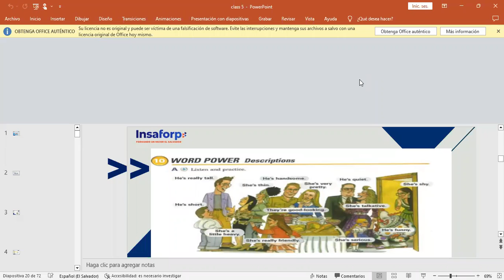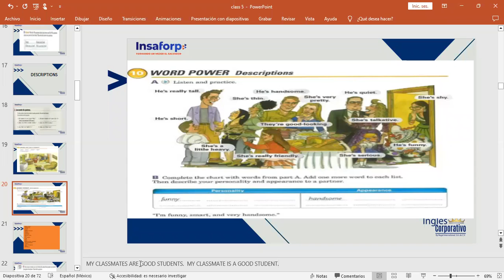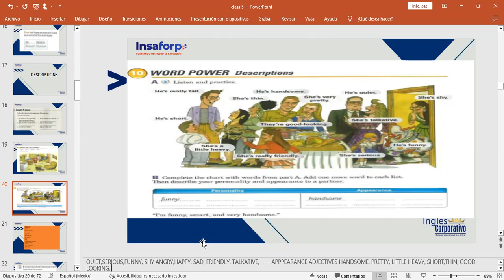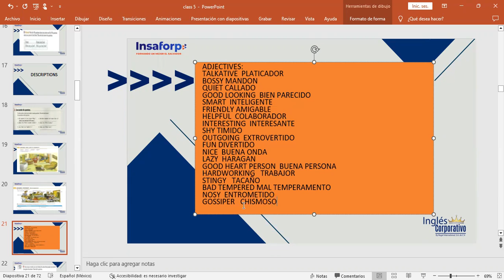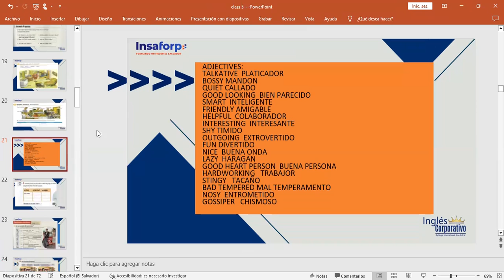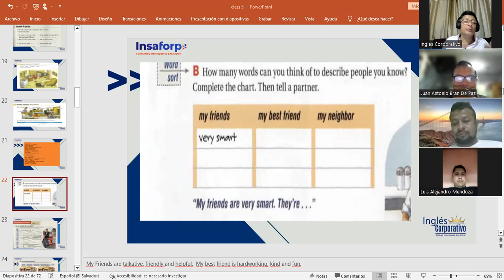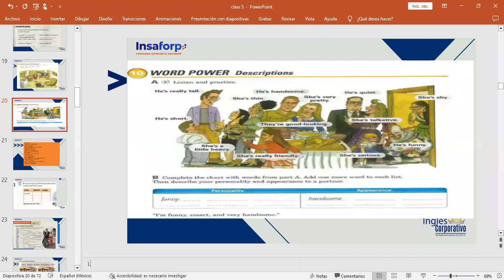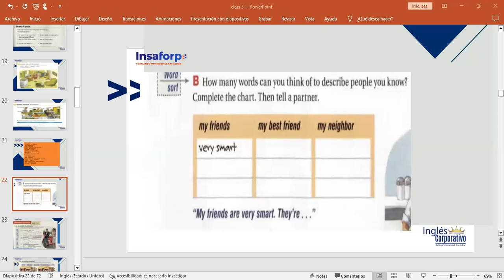CLASS 08-30/01/2023-FI-REGAL-92-MARTINEZ DE LEON-DESCRIPTIONS